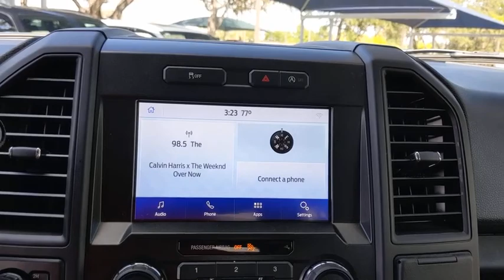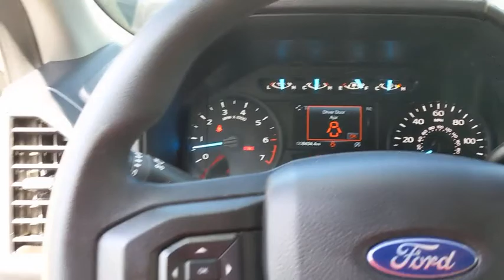2020 Ford F-150 San Antonio, Austin, Houston, Dallas, Boerne, TX BC11256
2020 Ford F-150

Gunn Acura
11911 IH 10 W

Recent Arrival!CARFAX One-Owner. Clean CARFAX.Grey 2020 Ford F-150 XL 10-Speed Automatic 4WD 5.0L V8 XL